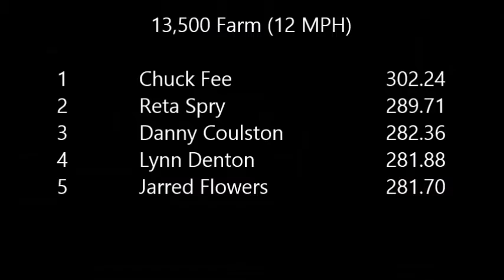13,500 Farm (12 MPH) - Trenton, TN (2016)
Trenton Tea Pot Festival
Truck & Tractor Pull
USA Pullers
21-May-2016